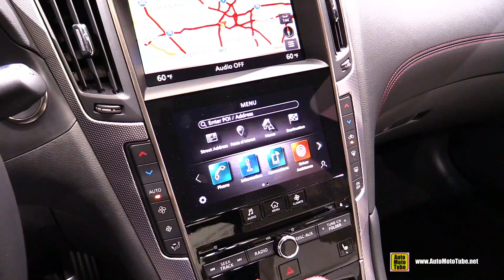2020 Infiniti Q50 S - Exterior Interior Walkaround - 2019 LA Auto Show